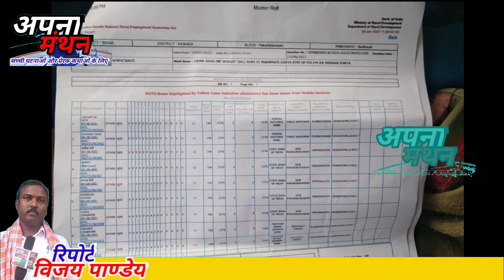मनरेगा से बिना काम कराए निकाल ली राशि, DMको आवेदन के बाद शुरू हुआ काम# ग्रामीणों ने वायरल की video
apna manthan news channel